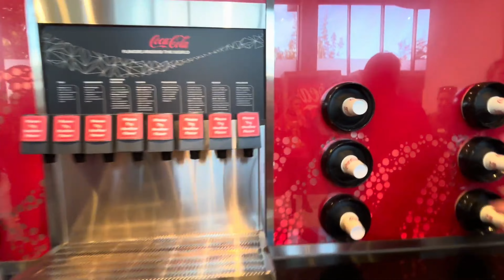VLOG na Disney: EPCOT (Guardians of The Galaxy) | ICP EP. 6